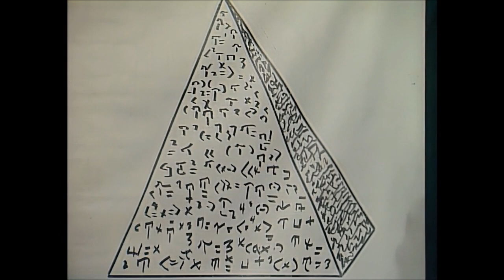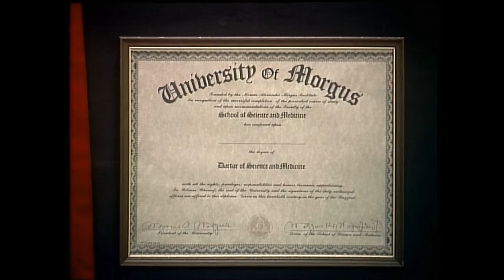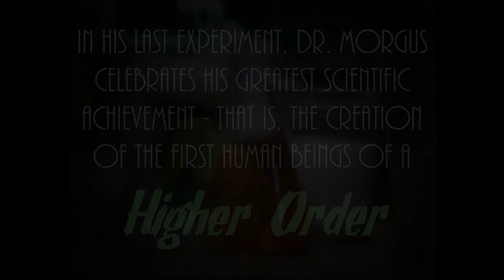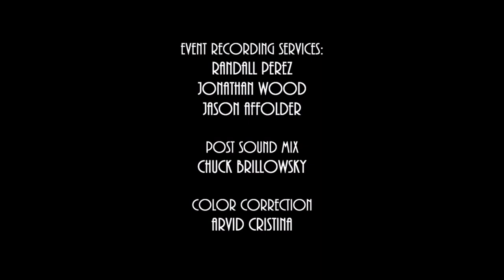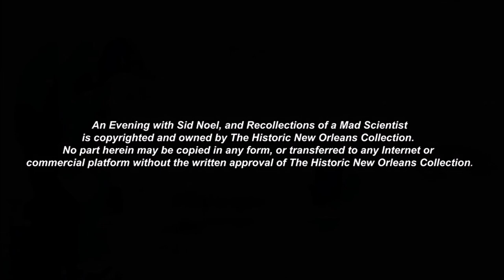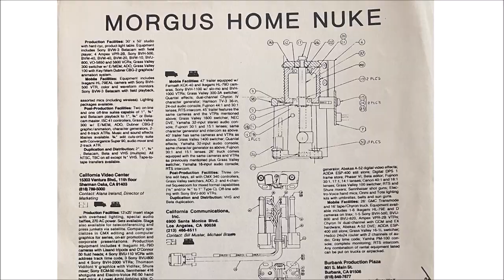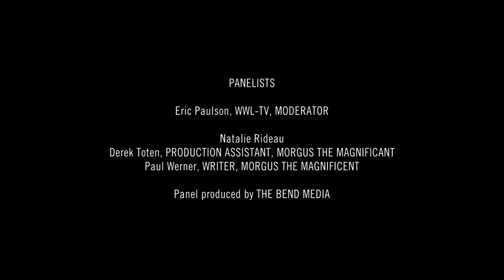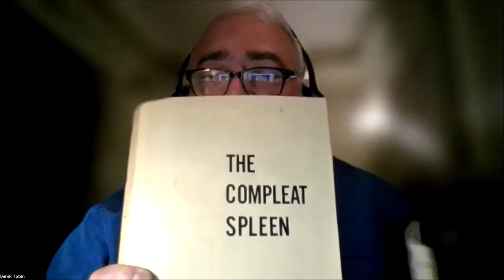An Evening With Sid Noel: Recollections of a Mad Scientist | Morgus the Magnificent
For decades, the late actor Sid Noel Rideau (1929–2020) hosted local television broadcasts of horror movies in character as beloved mad scientist Morgus the Magnificent. On October 13, 2019, Sid Noel staged a live performance at the Orpheum Theater in New Orleans, Louisiana, where he shared the story behind the creation of Morgus the Magnificent, video clips, and anecdotes from the show’s production.

The Historic New Orleans Collection premiered a recording of Sid Noel’s last public performance in a Zoom event on October 27, 2021. The premiere included additional footage of Noel’s daughter and colleagues sharing never-told accounts of his life and career. WWL-TV reporter Eric Paulson  interviewed Natalie Rideau, production assistant Derek Toten, and writer Paul Werner. The screening concluded with Natalie Rideau, Toten, and Werner in a live Q&A session.

00:00 - Introduction
3:42 - Part One: "Morgus the Magnificent" Best of Clips
38:32 - Part Two: Sid Noel Live at the Orpheum Theater
1:30 - Part Three: Panel Discussion
1:53 - Part Four: Audience Q&A